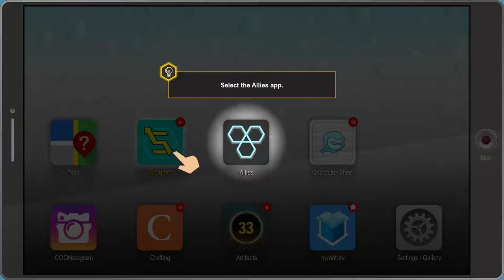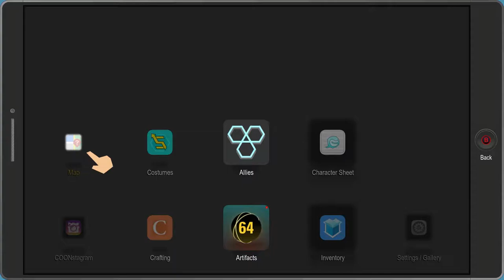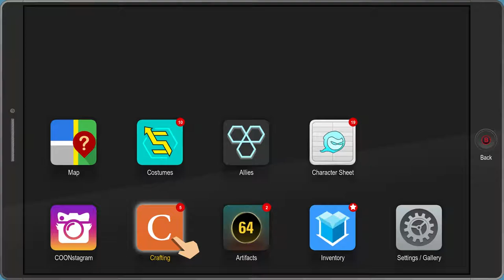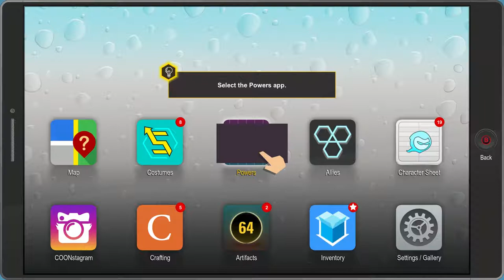South Park: The Fractured But Whole - PART 5: Backstory Reboot - Let's Play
Rebooted faster than Spider-Man.